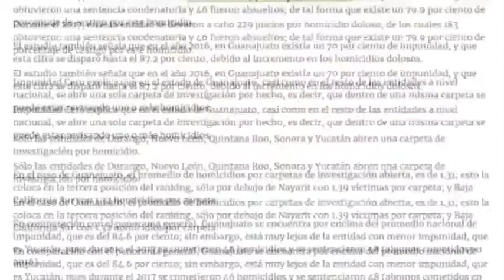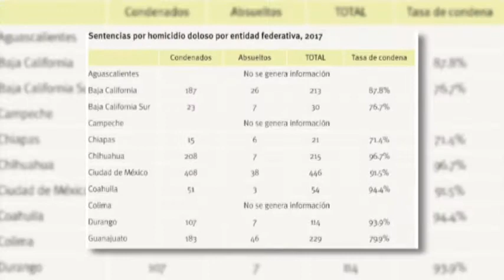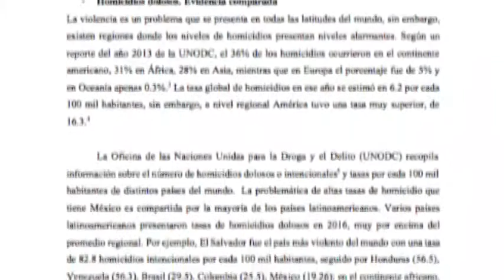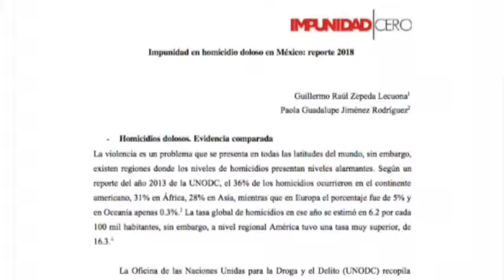Zfreporte: En Guanajuato sólo el 13% de los asesinatos lleva condena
León, Gto. Sólo 13 de cada 100 asesinatos cometidos en Guanajuato se investigan y llegan a una sentencia en juicio. En los últimos años, el número de homicidios que se cometen en esta entidad ha ido a la alza, y en contraparte, el número de sentencias condenatorias, por este delito, ha disminuido.

Estos fueron los hallazgos presentados públicamente por la organización civil Impunidad Cero, tras hacer una revisión exhaustiva respecto al delito de homicidio en las diferentes entidades del país; y tomando en cuenta datos desde el 2012 pero principalmente, cifras oficiales documentadas en el 2017.